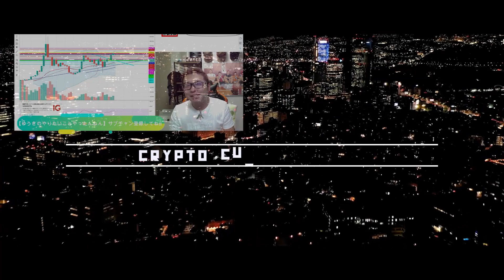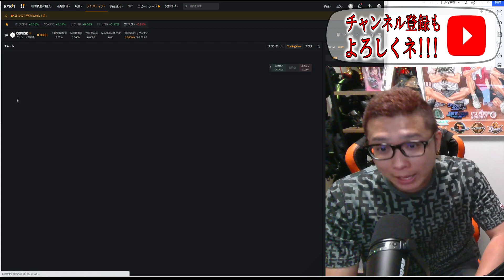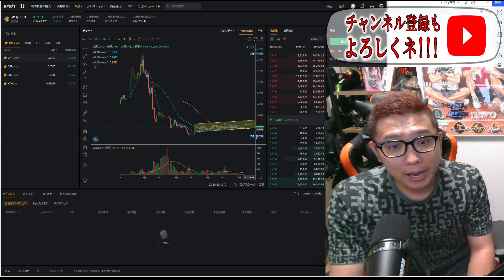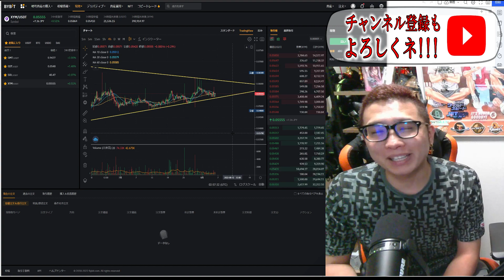【仮想通貨 ﾋﾞｯﾄｺｲﾝBTC ＆ ｱﾙﾄｺｲﾝ 分析】もう一段上への分岐点!!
✨超・超・超特大ボーナスキャンペーン開催中✨
先着150名様に下記３ステップをするだけで30USDTの✨🎁ボーナスプレゼント🎁✨
①まずはBybitの口座を開設
②BybitのMT４口座を開設してMT4を起動🤖
③KYC（本人確認Lv.１）を完了させる👍

0:00 オープニング
3:15 BTC分析
11:56 ETH分析
20:47 XRP分析
23:13 ADA分析
28:12 GMT分析
32:50 XYM分析